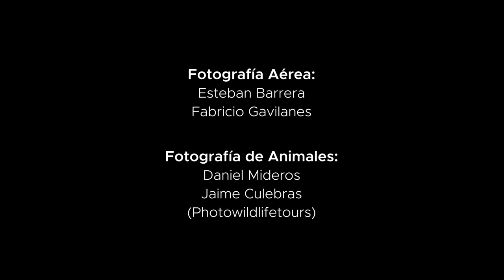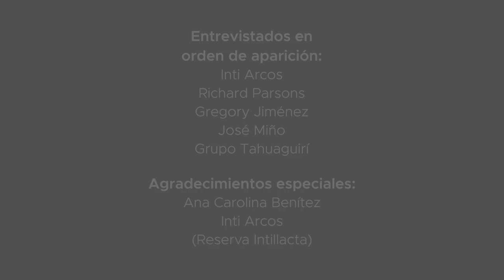Sesiones al Natural - Noroccidente de Pichincha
El ChocóAndino es una bioregión única en su tipo, fuente de biodiversidad invalorable para el equilibrio de nuestros ecosistemas. Nos adentramos en él, junto con InConcerto, para entender la importancia de conservarlo desde la visión de sus habitantes y protectores, y para darle una serenata a la naturaleza.

*** Este proyecto recibió el apoyo del Programa Bosques Andinos, una iniciativa implementada en los países andinos, que forma parte del Programa Global de Cambio Climático y Medio Ambiente de la Cooperación Suiza COSUDE, y es facilitado por el consorcio Helvetas Perú – CONDESAN.

Producción: Estefanía Bravo, Radio COCOA, Inconcerto, CONDESAN (Ana Carolina Benítez)

Cámara: Juan José Geller, Juan Pablo Viteri, Estefanía Bravo, Martín González.
Edición: Juan José Geller y Juan Pablo Viteri.
Colorización: Juan José Geller
Fotografía Aérea: Esteban Barrera y Fabricio Gavilanes.

Fotografía de animales: Sebastián Mideros y Jaime Culebras - Photowildlifetours.

Intérpretes InConcerto: Simón Gangotena y Rodrigo Becerra.
Grabación de Sonido y Mezcla: Emil Plonski.
Música: G. B. Borghi - Sonata para viola y contrabajo, 2ndo movimiento.

Entrevistados en orden de aparición: Inti Arcos, Richard Parsons, Gregory Jimenez, José Miño, Grupo Tahuaguirí.

Agradecimientos especiales: Ana Carolina Benítez, Inti Arcos (Reserva Intillacta).